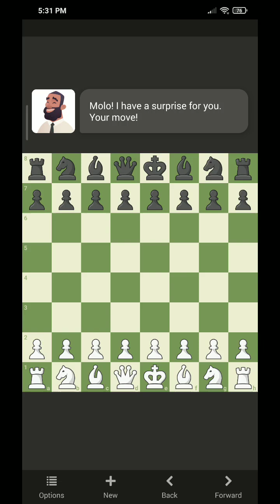Beeting 1300 elo score computer is easy#trending#gaming#hindigamerrhythm#chess#chessmaster#chesspuzz